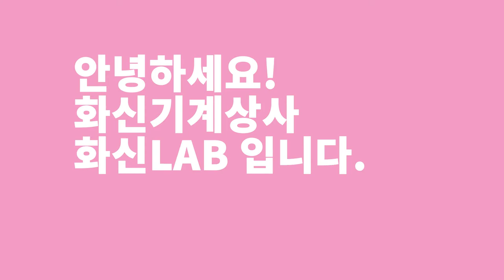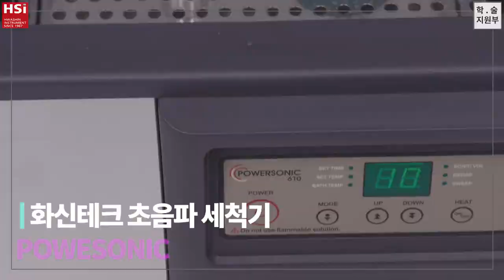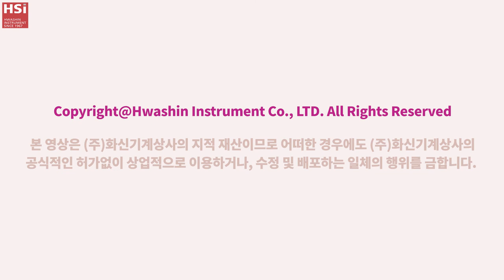2.Dosing unit 세척 방법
Metrohm분주장치 관련하여 문제가 발생 할 경우 가장 중요한 점검 사항으로
Dosing unit 세척관련 내용중 두번째 세척방법에 대한 동영상 입니다.
동영상은 총 3부분으로 나눠져 있습니다.
첫번째 : Dosing unit 분리방법
두번째 : Dosing unit 세척방법
세번째 : Dosing unit 조립방법
순서별로 따라 하시면 누구나 쉽게 분주 장치를 관리 하실 수 있습니다.